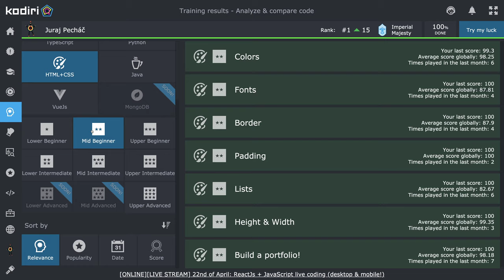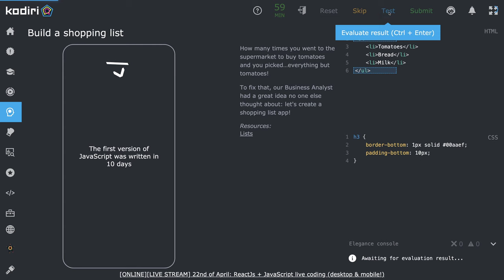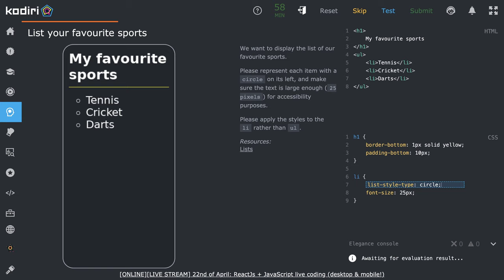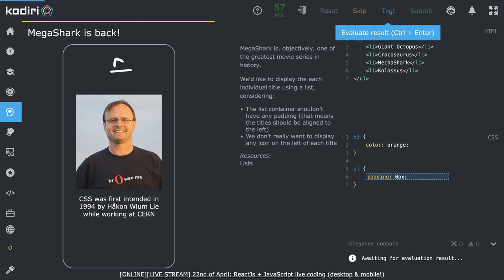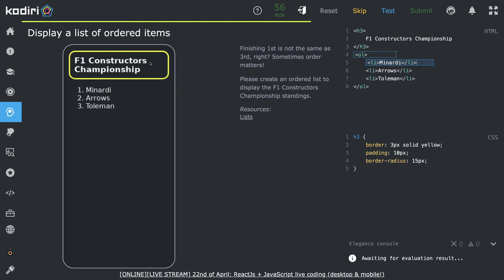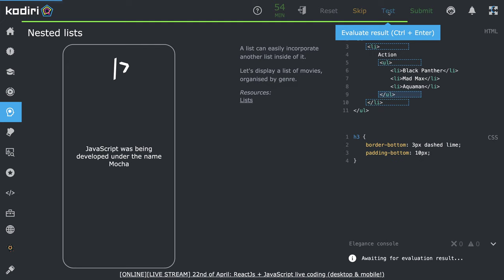1506 🖍 Zoznamy - HTML a CSS - KodiriSK - stredná začiatočnícka úroveň